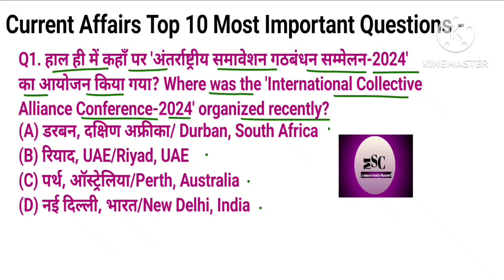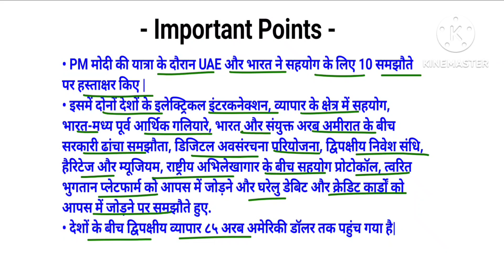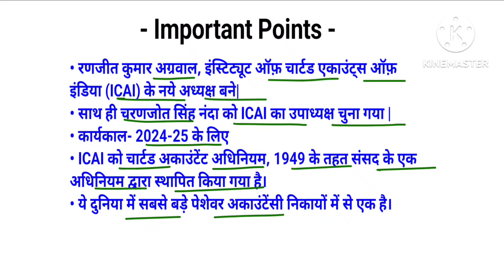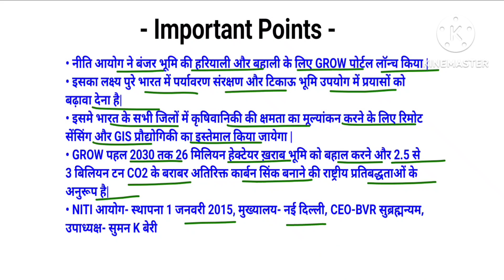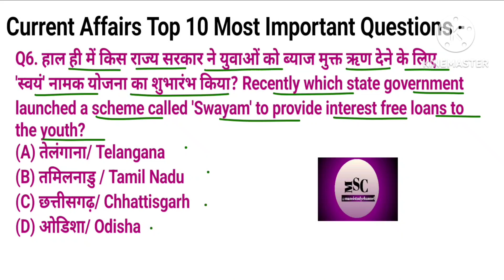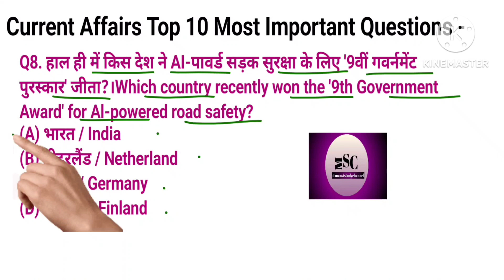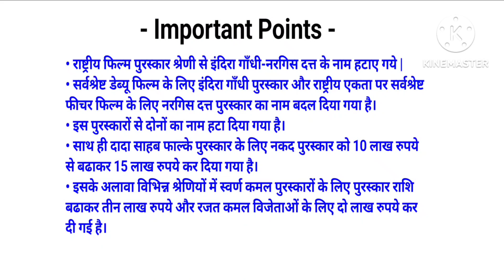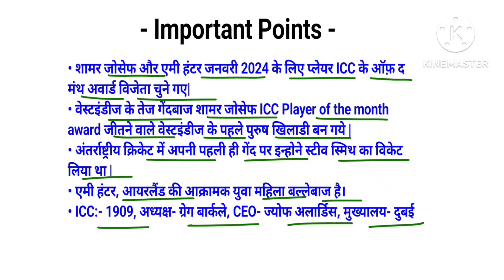18/02/2024 Daily Current Affairs(285).Top 10 most important Current Affairs in hindi and english.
18/02/2024 Daily Current Affairs(285).Top 10 most important Current Affairs in hindi and english. @Mansistudychannel

Add Queries-

ssc currentaffairs
current affairs
18 february current affairs
2024 current affairs